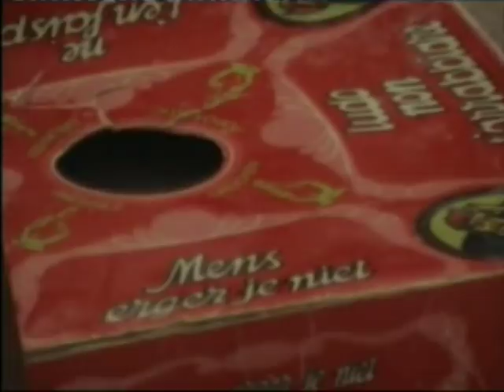Film De Aanslag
Eindopdracht voor Literatuur, een verfilming van het boek 'De Aanslag' van Harry Mulisch

gemaakt door: Jordy, Lennart, Mart